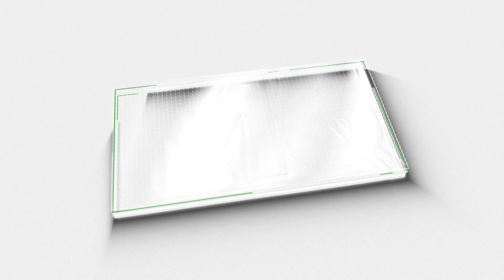ഇന്ത്യ - കാനഡ നയതന്ത്ര സംഘർഷം; കാനഡക്ക് തിരിച്ചടി | India-Canada Relation | M5 News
മങ്ങുന്ന തന്റെ രാഷ്ട്രീയ പ്രതിഛായ മെച്ചപ്പെടുത്താൻ ശ്രമിക്കുകയാണ് ട്രൂഡോ.. പക്ഷെ വരാനിരിക്കുന്ന ഭാവിയിൽ കാനഡ കടുത്ത പ്രതിസന്ധികളെ നേരിടേണ്ടി വരുമെന്ന് ഉറപ്പാണ്..